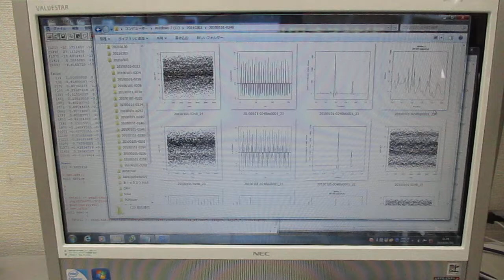超音波の音圧測定解析（自己相関、パワースペクトル、バイスペクトル） Ultrasonic-labo